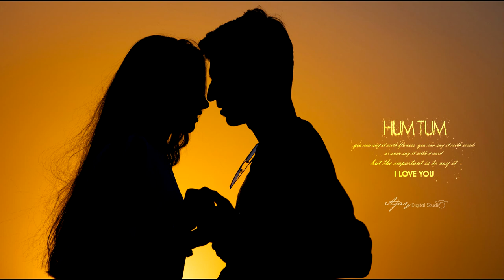100 Best New Couple Pose Photography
Photography Tips and tricks for beginners
100 Best New Couple  Pose  Photography

Photography Accessories

Simpex 621 RX Flash